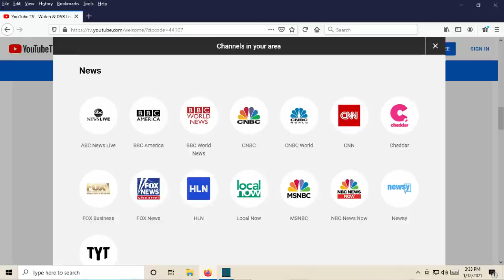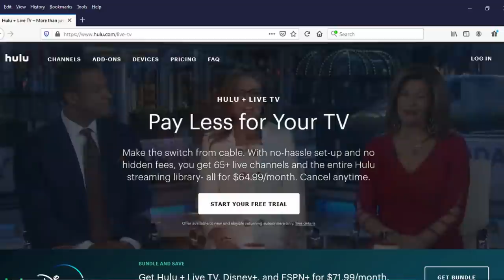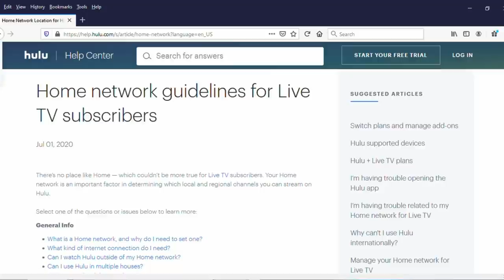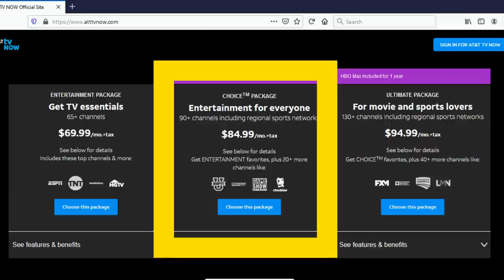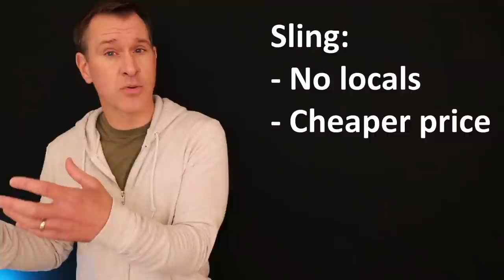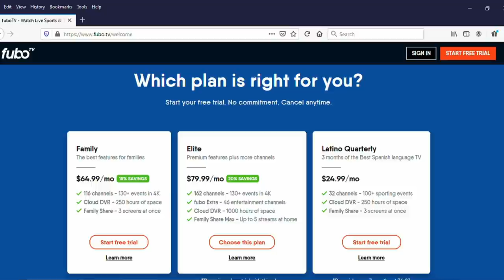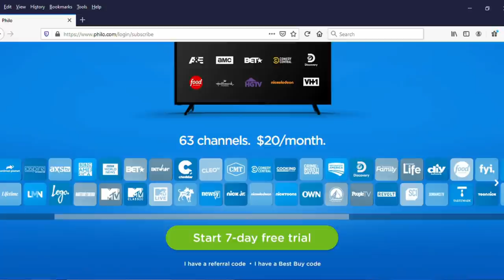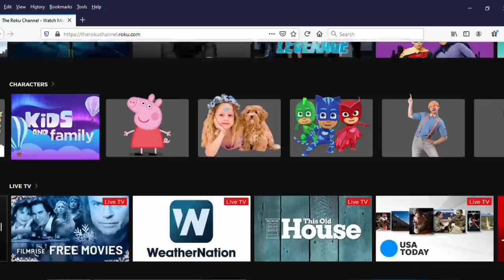2021 YouTube TV vs. Hulu + Live TV vs. Sling vs. AT&T TV vs. Fubo (+ Philo & more streaming services